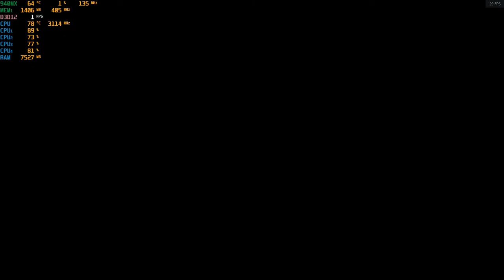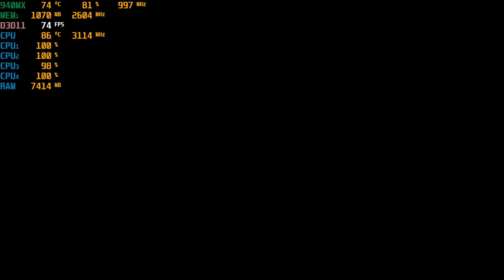Madden NFL 22 - With The Nvidia 940MX at 1080p & 720p : Acer Aspire E 15 Laptop {I5-7200U}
System:  Acer Aspire E 15 ( E5-575G-52RJ )
CPU:  I5-7200u Kaby lake 2.7ghz (3.1ghz turbo)
Memory: 16gb (2x8gb) 2133mhz ddr4
GPU:  Nvidia Geforce 940MX 2gb Gddr5 OC
OS: Win10 Home
Res: 1080p & 720p
Settings: Low ; DX12 and DX11
*game was recorded with the "Elgato Game Capture HD" external capture card.